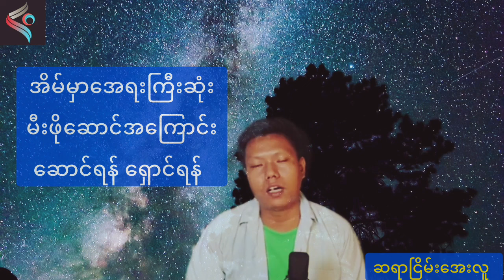အိမ်စီးပွားတက်ဖို့ မီးဖိုဆောင်ကို ဒီလိုလုပ်ထားပါ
မီးဖိုဆောင်အကြောင်း ဆရာငြိမ်းအေးလူ